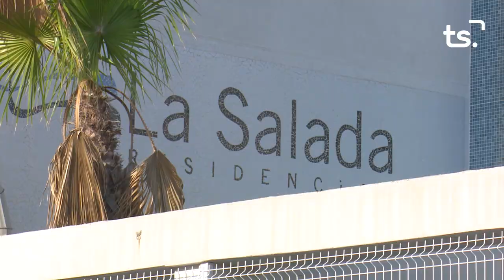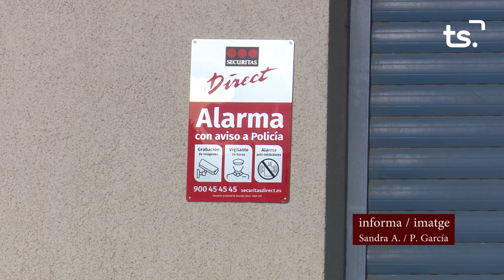INFORMATIU 2023 11 20